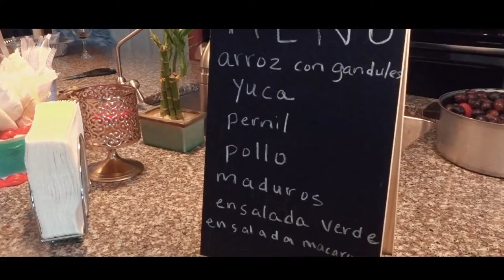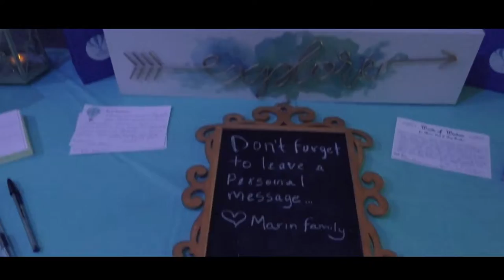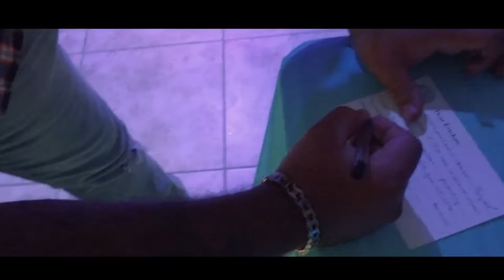Vlog 71! Esteban's baby shower!